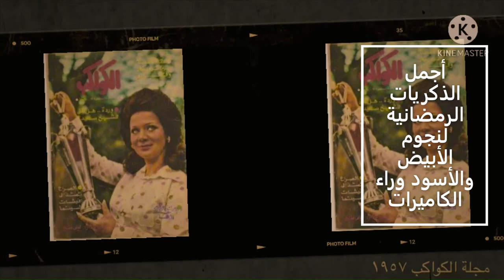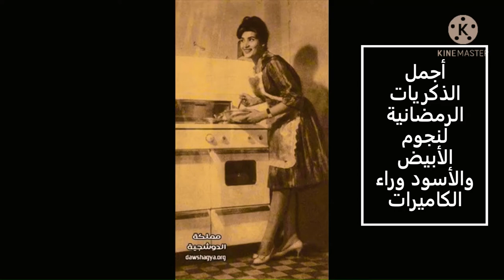فنانين الزمن الجميل في رمضان و شم النسيم | مسابقات وحفلات وسهرات الفنانين بالوسط الفني